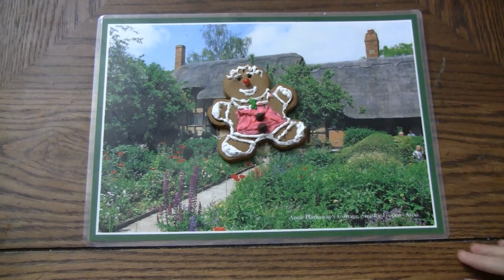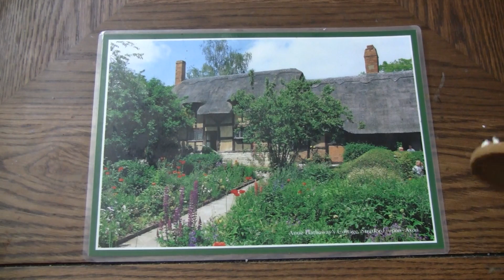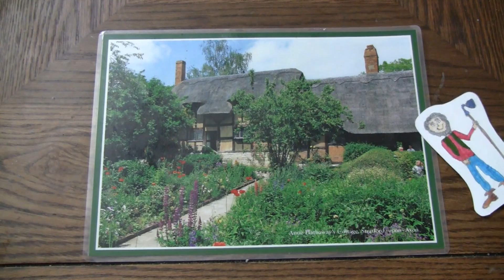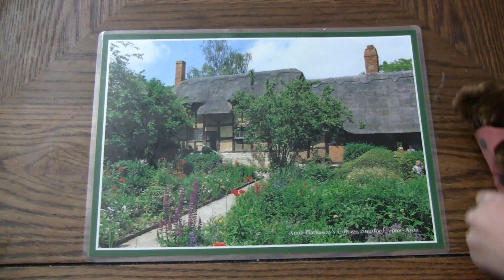The Gingerbread Man (Goofy Stick Puppet Show)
A goofy stick puppet show of The Gingerbread Man.